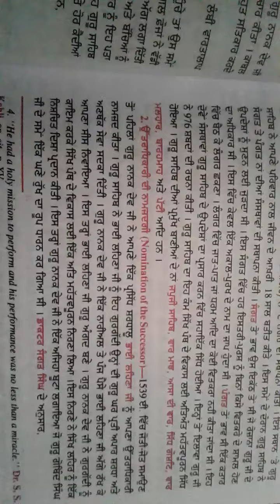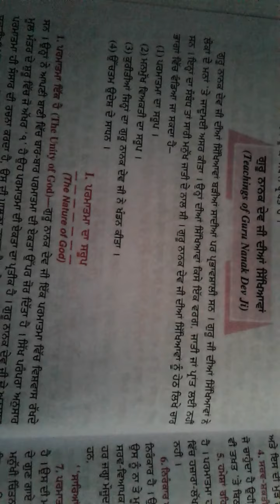12th Arts History Chapter number 4